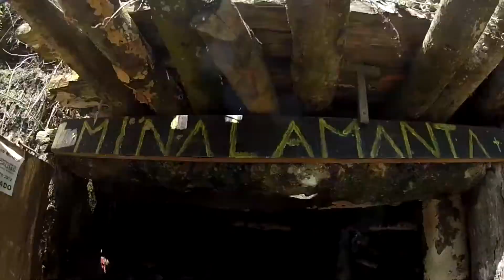Geos Rock Exploration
GEOS ROCK IS COMMITTED TO PROVIDING VIABLE AND EFFECTIVE PROFESSIONAL GEOLOGICAL EXPLORATION AND DEVELOPMENT SERVICES WITH ADAPTIVE INNOVATION AND ROCK SOLID INTEGRITY.

GEOS ROCK Exploration takes pride in providing field and reporting services to Qualified Professional standards.

With over 25 years experience on 5 continents specializing in gold, base and platinum group metals and diamonds exploration and development, GEOS ROCK has a proven track record of effective and efficient project management.

Based in the GTA, (Greater Toronto Area), GEOS ROCK has an extended network of trusted associates and contractors ready to take on any or all aspects of your project with care and diligence. See our Rock Solid page for service providers who "Make the Grade!"

With a continued commitment to education GEOS ROCK organizes "Rock Shows" for local schools and Boy Scout Groups with the aim towards inspiring our next generation of Geos. See our School of Rock page for useful info and links.

Music is for Promotional Use Only. Both Tracks belong to GLITCH MOB.
Tracks:
We Can Make the World - The Glitch Mob
Fortune Days - The Glitch Mob